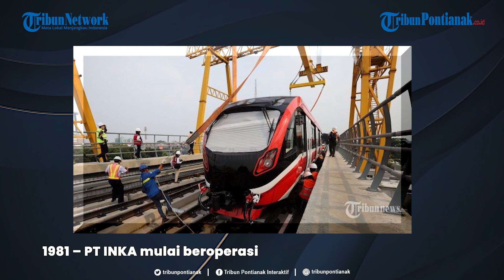®️ 🔴 Pertempuran Mohacs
Kesultanan Utsmaniyah berhasil mengalahkan Tentara Salib Perang Mohacs (Koalisi 21 Negara Eropa) pada tahun 1526. Berikut rangkuman kilas peristiwa sejarah dari berbagai belahan dunia pada tanggal 29 Agustus.

Judul: Endosymbiosis
Artis: Makana